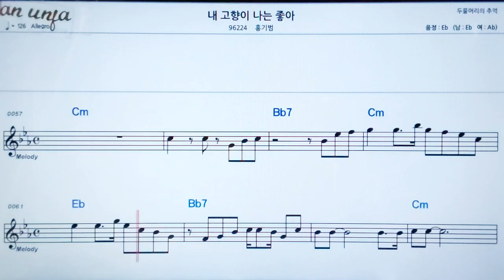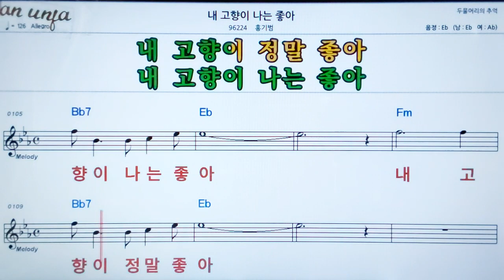내 고향이 나는 좋아/홍기범👍악보, 노래,기타 코드,가사,Karaoke*카라오케 반주